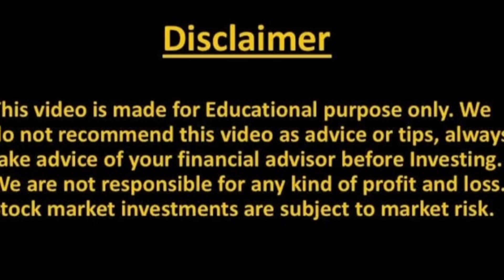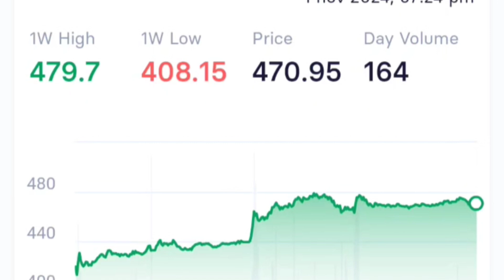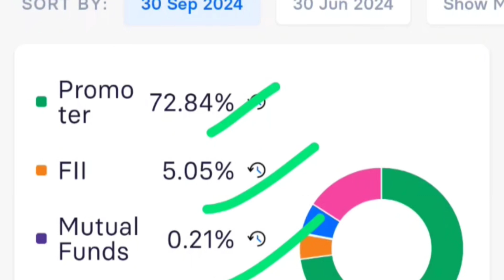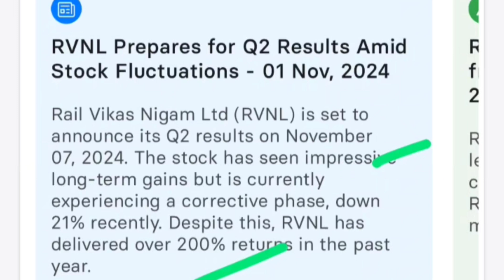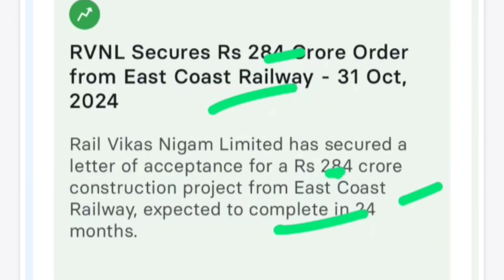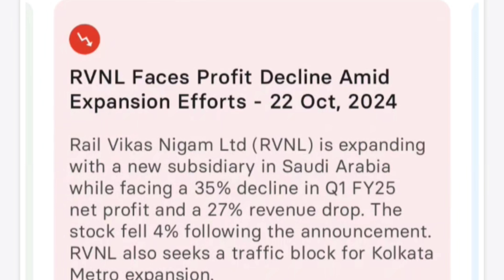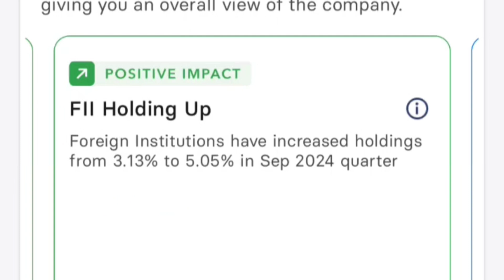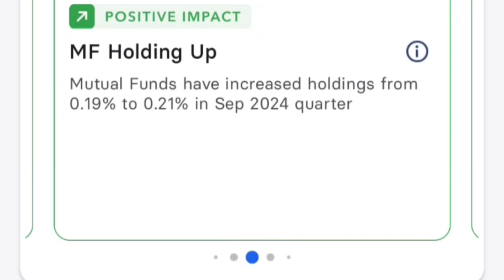RVNL Q2 धमाका 💥 RVNL SHARE NEWS | RVNL SHARE TARGET | RVNL SHARE LATEST NEWS | RVNL STOCK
Topic Covered -

rvnl share
rvnl share price
rvnl
irfc share
rvnl share saport
business news
latest business news
business today
rvnl news
rail vikas nigam share news
renewable energy
anil ambani
bess units
reliance power
energy storage
share price
long term resources
reliance power share price
reliance home finance
reliance power share price bse
reliance power shares locked
reliance power stake sale
solar energy corporation of india
reliance power nse
ambani company
buzzing stock
rvnl latest news
reliance power shares at upper circuit
rail vikas nigam breaking news
best share for short term
rvnl share target🎯 | rail vikas nigam ltd share | rvnl share latest news
rail vikas share today rail vikas share today
best chemichal share
stock market
best railway share 2023
railway
rvnl shares
irfc
railway share
rail vikas nigam share
railway stocks
rvnl share today news
rail vikas nigam ltd
rvnl share targets for tomorrow
sanjiv bhasin today
baburao dadas
sanjiv bhasin latest share news
rvnl share latest analysis
railways stocks
rail stocks
union budget 2024
rail budget
ircon
zomato share
railway stocks in india
stock market news
rvnl to irctc
railway shares
bharat dynamics share
hindusta aeronitical share
yes bank share latest news
indian railway finance share
indian railway finance share news
psu stocks fall
railway psu stocks top news
ircon shares
rites shares
jupiter wagons shares
nbcc share